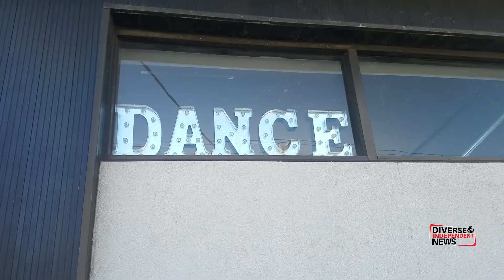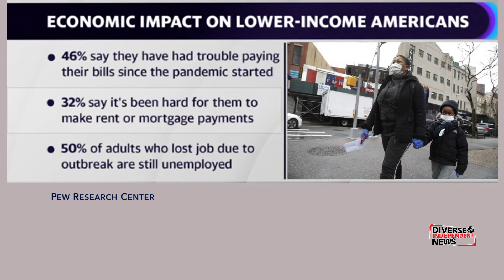Strong Faith Over Funds? Biz Owner Turns To A Higher Power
Almost losing her dance school due to the pandemic, Anayo Michel believes her strong faith gives her an edge. She openly and proudly gives priority to her faith and principles, above any and all business considerations. Reading the book, Affirm The Word: The Spiritual Practice of Speaking & Living God's Word, renewed her mind through the spiritual practice of affirming the word of God over her life.